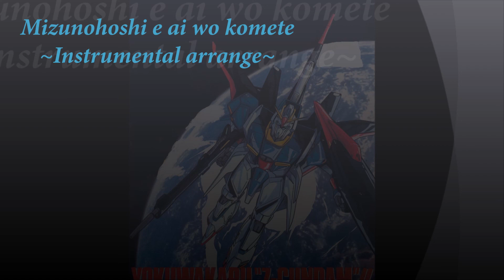水の星へ愛をこめて～インストアレンジ～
1985年「機動戦士Zガンダム」の主題歌。ニール・セダカ氏作曲。
以前PSR-S670の自動伴奏機能を使って作ったものです。コードを弾けば伴奏オケを奏でてくれるので楽な面もあるのですが、決めの部分などの欲しいリズムは、仕様上そこだけ伴奏のタイプを作らなければならないので、意外と手間がかかってます💦